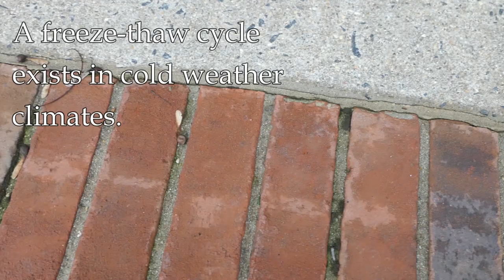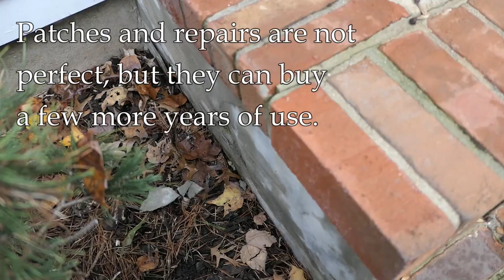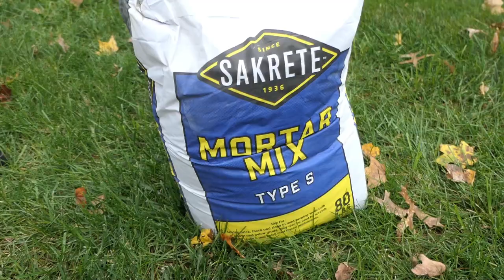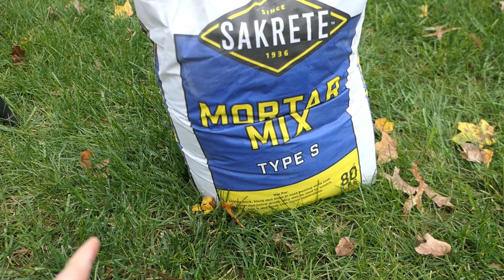Repointing And Parging Brick Steps From Start To Finish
Exterior steps made of brick and other masonry are common for a front entry or porch.  Over time the mortar holding the bricks together can degrade, especially in areas of cold climate where a cycle of freezing and thawing can allow water to intrude and then blow apart the bricks as it freezes and expands.  In this video I'll repair some front porch steps by repointing between the bricks and parging other areas with a coat of mortar.  This can be a DIY job if you take your time and work carefully.  Basic hand tools like a sledgehammer and chisel are used, along with an electric  grinder fitted with a diamond blade.  Watch the whole project start to finish!